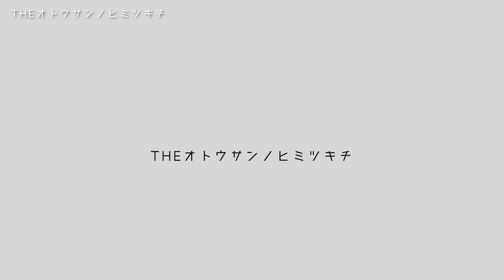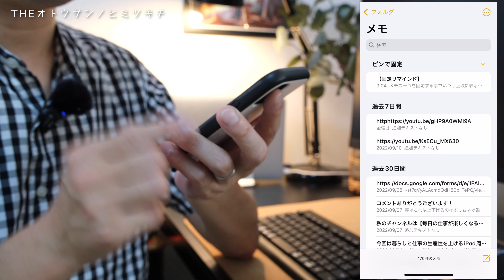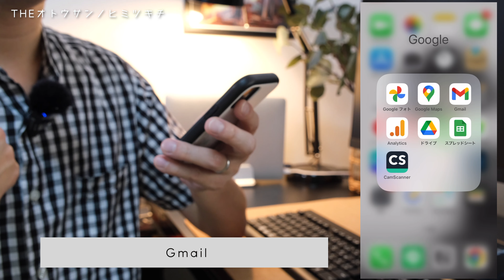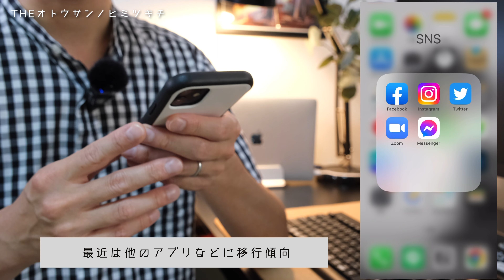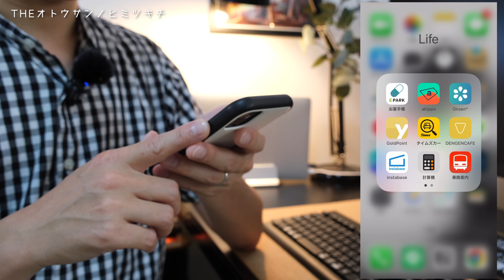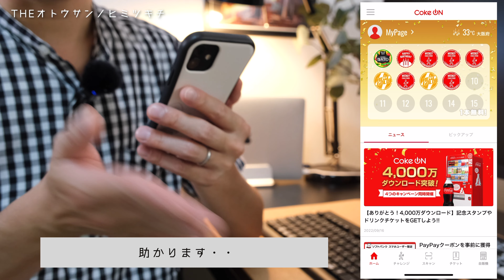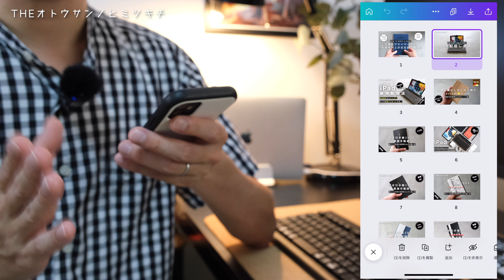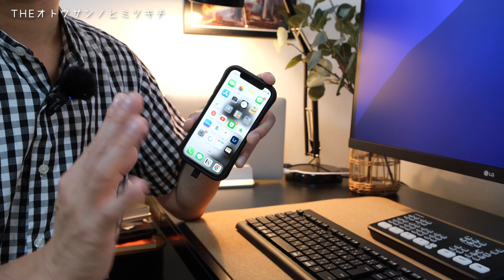【iPhone】これが本当に便利な神アプリ2023/iPhone14にもおすすめ【iOS16】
iPhone14の発売とiOS16のアップデートでますます便利になったiPhone！動画や写真編集はもちろんですが、仕事だけでなく暮らしにも役立ち、効率・生産性がアップする本当に便利なアプリもたくさん存在します！今回は私が愛用している神アプリを紹介します！是非チェック、使ってみてくださいね。
◇もくじ
0:06 オープニングトーク・スマホの必要性
2:35 FaceTime
3:18. 写真
3:37 メモ
4:21 メッセージ
4:38 App Store
4:45 カメラ
5:22 時計
6:01 Amason
6:39 Googleフォト
7:15　GoogleMap
7:54 analytics
8:33 スプレッドシート
9:29 CamScanner
10:23 SNS関連
11:15 Life関連
11:33 お薬手帳
12:16 Akippa
13:04 ONSEN
14:05 ヨドバシポイント
14:21　タイムズカーシェア
15:11 DENGENCAFE
16:00 Instabase
16:54 計算機
17:00 乗り換え案内
17:17 Cafe ON
18:13 マクドナルド・寿司アプリ
19:42 Amazon関連
20:10 Youtube関連
20:22 ライン３種
21:31 Canva
22:03 カーナビ（Yahoo）
22:16 Ligftroom
22:49 TickTick
23:27 SmartNews
24:04 Notion
24:36 エンディングトーク
・サブカメラ（手元用）　iphone12 mini
・動画編集ソフト　Lumafusion